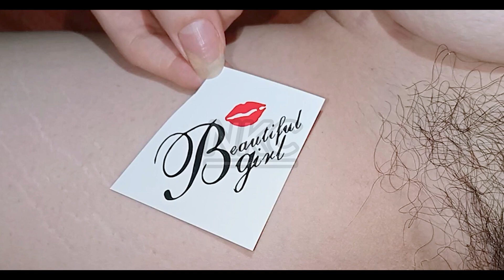4K Best Tattoo Artist Ever! My First Tattoo Experience Went Viral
Experience the journey of getting inked by the best tattoo artist ever in this viral video! Join me as I share my first tattoo experience and witness the incredible skills of a talented tattoo artist. From design concept to the final masterpiece, this video captures the artistry and precision that makes this tattoo artist stand out from the rest. Whether you're a tattoo enthusiast or simply curious about the process, this video is a must-watch!